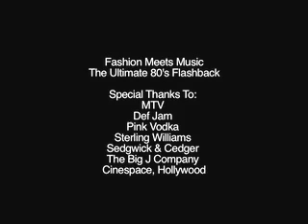Fashion Meets Music Ultimate 80's Edition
Fashion Meets Music 80’s Flashback event at Cinespace, Hollywood, performed to a backdrop of playing 80’s cult movies.

Runway Shows, Artist Performances, Vendors in the Patio and more…

*Fashion Meets Music does not own the rights to any music played in this video*

Fashion Meets Music - The ultimate 80's flashback show held in Hollywood.

“Fashion Meets Music” has been a registered trademark with the USPTO and IPO since 2007.

The Fashion Meets Music Trademark may ONLY be used by persons or entities pursuant to a license, memorandum of understanding, or sponsorship agreement stating the terms and conditions of such use.